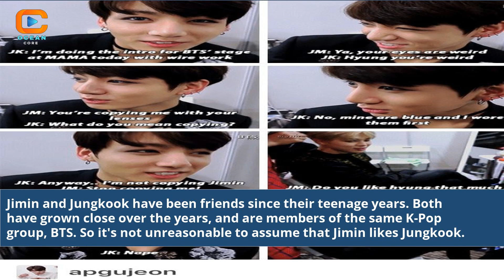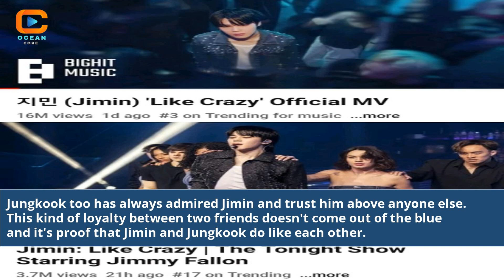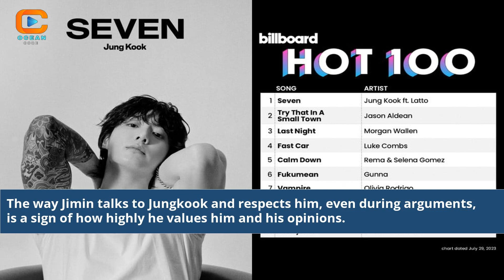Does Jimin Like Jungkook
is jimin older than jungkook
whom does jungkook like the most in bts
does jungkook like jimin
who does jungkook like more v or jimin
does jungkook love jimin
jungkook and jimin today
youtube jimin and jungkook
jungkook and jimin relationship
do jimin and jungkook live together
are jimin and jungkook a couple
pictures of jimin and jungkook
jimin and jungkook pics
jungkook and jimin dating
jimin jealous of jungkook
are jimin and jungkook together
jungkook leaning over jimin
jungkook and jimin love
like jimin
are jimin and jungkook brothers
jung kook and jimin
jungkook and jimin kiss
jungkook and jimin dance
jimin and jungkook photo
jungkook flirting with jimin
does bts jimin have girlfriend
is jungkook dating jimin
does jimin bts have tattoos
does jimin bts have a girlfriend
does jimin bts have a child
does bts jimin like halsey
jimin and jungkook height difference
is jimin dating jungkook
jimin and jungkook today
does taehyung like jimin
jungkook vs jimin
jimin v and jungkook
jimin and jungkook black or white
jungkook x jimin wattpad
Jimin Jungkook relationship analysis
BTS Jimin secret feelings
Does Jimin have a crush on Jungkook?
BTS Jimin and Jungkook chemistry
Exploring Jimin's feelings for Jungkook
Jimin's hidden affection for Jungkook
BTS members' emotional connections
Uncovering BTS members' true feelings
BTS Jimin and Jungkook moments
BTS friendship analysis
Jimin and Jungkook subtle interactions
BTS dynamics and emotions
BTS friendship secrets revealed
Jimin's heartwarming gestures
BTS relationships decoded